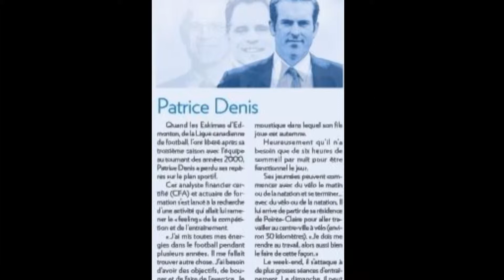Western Mustangs Football Patrice Denis Wall of Champions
Western Mustangs Football Wall of Champions induction video for Patrice Denis